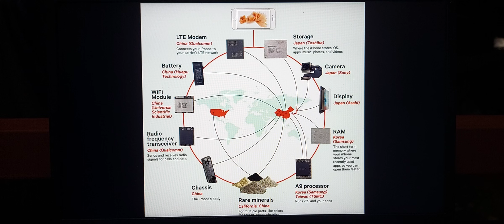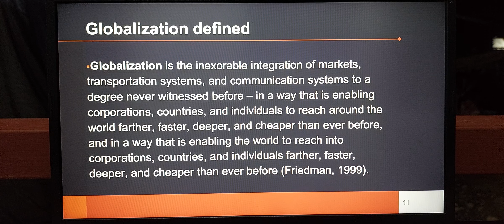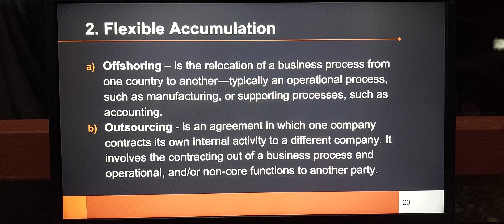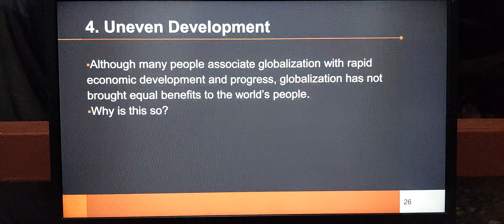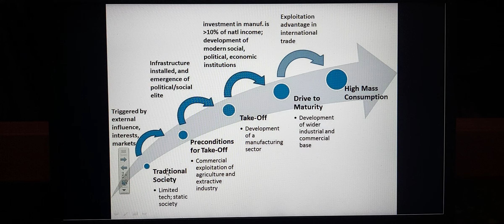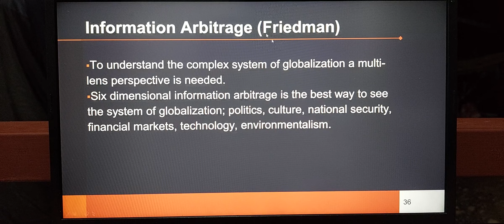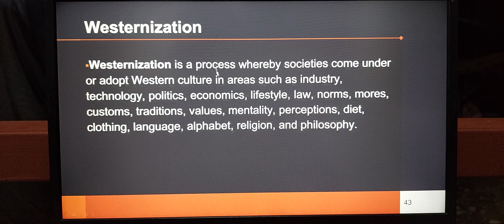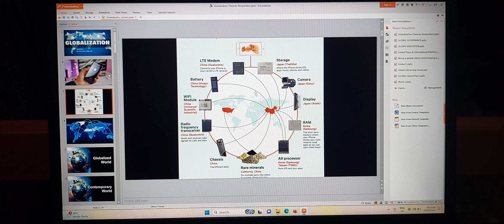THEORIES OF GLOBALIZATION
Bro. JoArs L. Alferez, OCDS